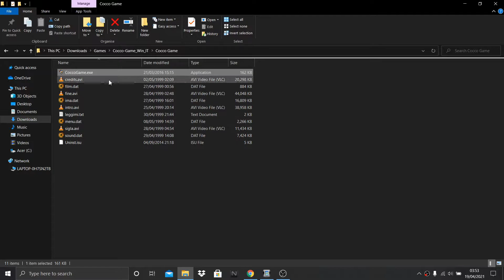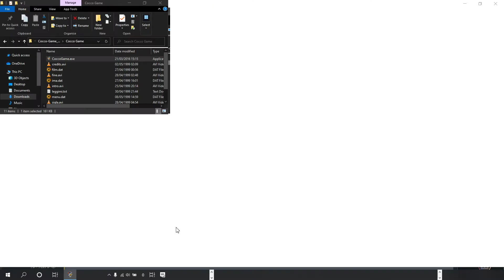Cocco Game - Level 2 Speedrun in 0:15.11 (Ignore the first level)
You don't have to be skilled to get a World Record in speedrunning, just do a category or game nobody speedran before